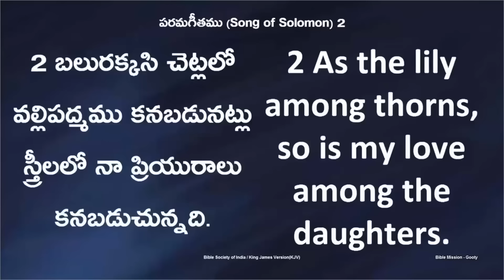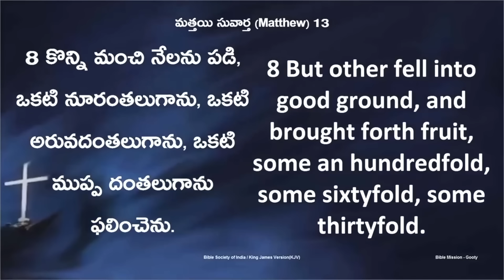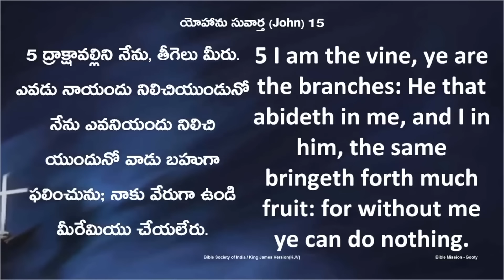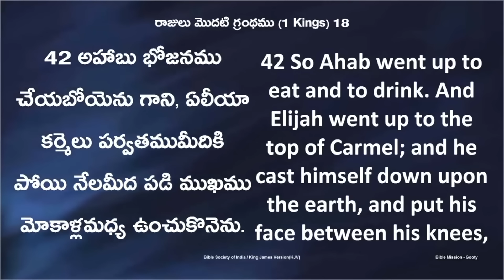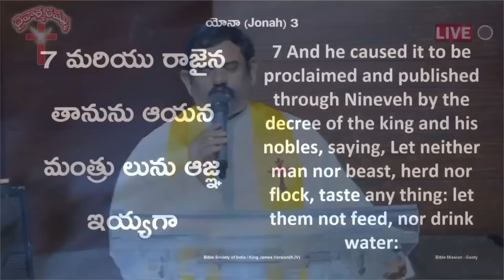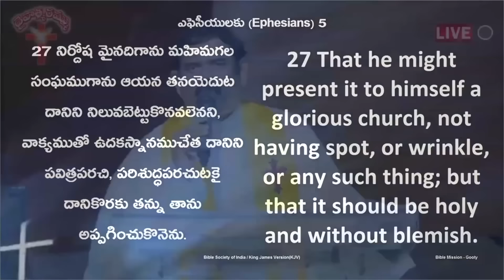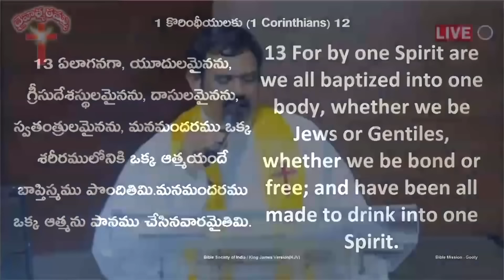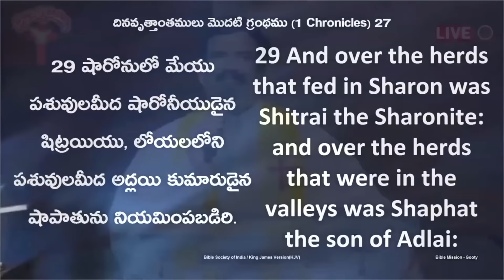🔴LIVE || 26.09.2024 @07:30 PM ||ప్రభుభోజన అంతరంగ సంస్కార కార్యక్రమము